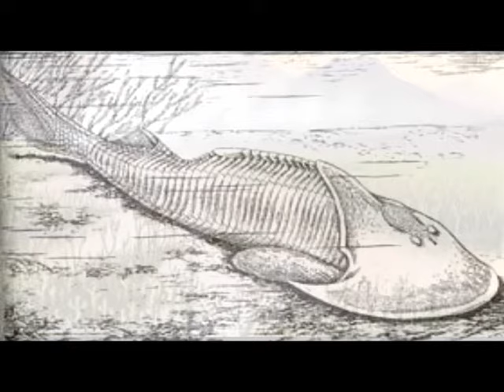Silurian sea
An armored lamprey reflecting about life in Great Ole' Panthalassa some 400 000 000 years ago:

Deep down in the primeval sea
Panthalassian water surrounding me
Armored, jawless and ready to fight
Those lobe-finned weaklings with land in sight

Giant scorpions waiting for me
I might die tomorrow, none would bother
In the primeval sea we don't care for eachother